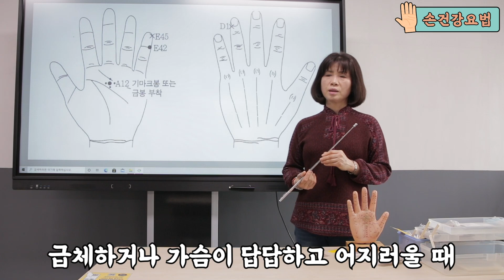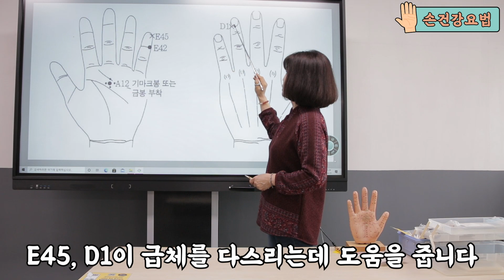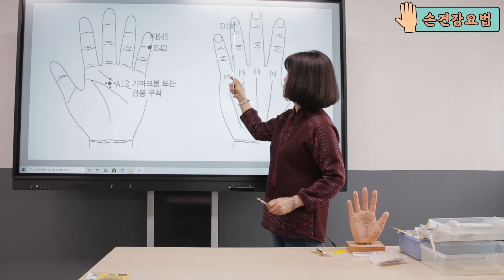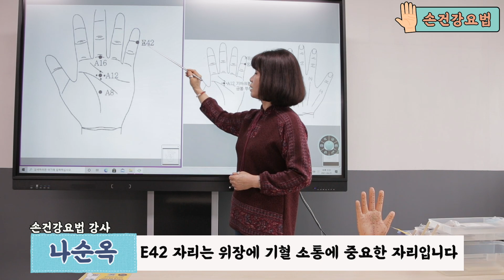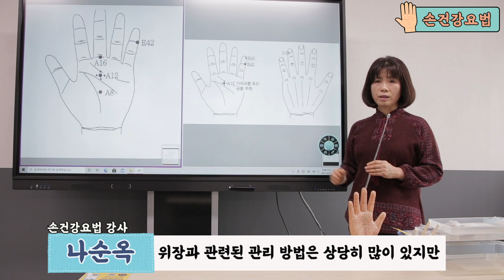[손건강요법]5강 소화가 잘 되는 자리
5번째 강의로 돌아온 손건강요법 시간입니다!!😍😍

소화가 잘 안되고 불편하신 분들을 위해서 이번
시간에는 소화가 잘 되는 손건강요법을 준비해보았습니다!!

강의 보면서 많이 따라해서 소화가 잘 되셨으면 좋겠습니다!!
다른 강의들도 많이 봐주세요!!🤩🤩